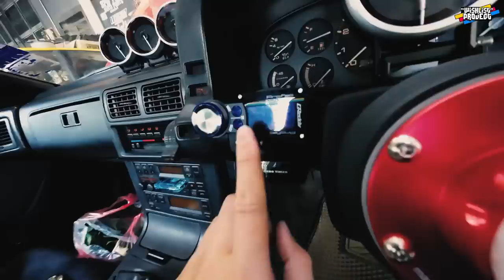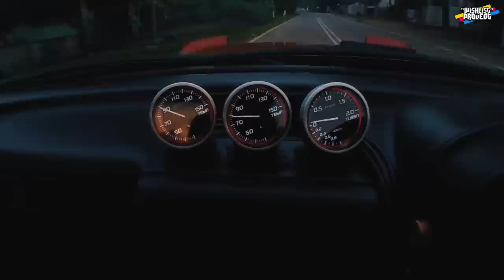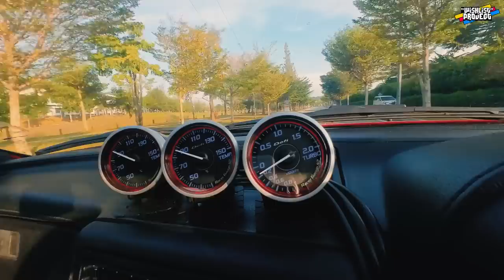RX7 FC3S / EP 6 - TIBA MASANYA UNTUK UP BOOST!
Greddy Profec Boost Controller